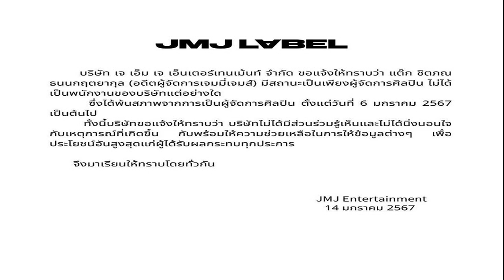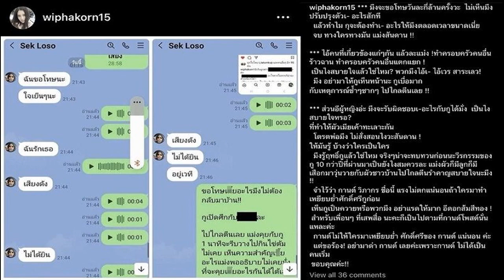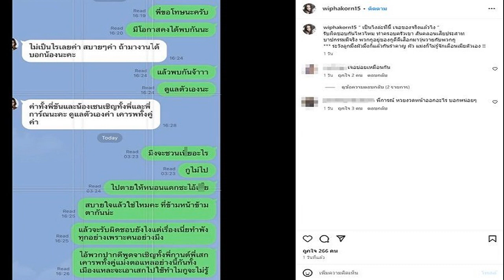เจมส์ ธีรดนย์ ยืนยันไม่เกี่ยวข้อง ปมอดีตผู้จัดการถูก เจเจ ต้าเหนิง ฟ้อง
เจมส์ ธีรดนย์” ยืนยันไม่เกี่ยวข้อง ปมอดีตผู้จัดการถูก “เจเจ-ต้าเหนิง” ฟ้อง และตอนนี้ไม่มีส่วนเกี่ยวข้องกับบริษัทแล้ว

จากกรณีที่ “เจเจ กฤษณภูมิ และ ต้าเหนิง กัญญาวีร์” พร้อมทนายความ เข้าพบพนักงานสอบสวน กองบังคับการปราบปราม เพื่อให้ปากคำในฐานะ ตัวแทนของบริษัท คิว โอ ดับบลิว ครีเอชั่น จำกัด หรือ คาวว์ เอ็นเตอร์เทนเม้นท์ (QOW ENTERTAINMENT)
ที่ได้รับความเสียหาย กรณีที่ นายชิตกณ หรือแต๊ก รนนกฤตยากุล ได้นำข้อมูลที่เป็นความลับทางการค้าของบริษัทออกมาเปิดเผย ทำให้ความลับทางการค้านั้นสิ้นสภาพ และบริษัทได้รับผลกระทบ
จากนั้นนักแสดงหนุ่ม “เจมส์ ธีรดนย์ หรือ เจมมี่เจมส์” ได้ออกมาประกาศชี้แจง เนื่องจาก นายชิตกณ หรือแต๊ก รนนกฤตยากุล คือผู้จัดการตนเอง พร้อมแจ้งว่าได้พ้นสภาพจากการเป็นผู้จัดการศิลปินแล้ว
ล่าสุด เจมส์ ธีรดนย์ ออกมาเปิดใจถึงเรื่องนี้ หลังมาร่วมงานแถลงข่าวเปิดตัวไลน์อัพคอนเทนต์ใหม่ Next on Netflix Thailand 2024 ที่ Emsphere
“ผมเราเป็น CEO บริษัท“บริษัท เจ เอ็ม เจ เอ็นเตอร์เทนเม้นท์ จำกัด เราได้มีการแถลงแล้วจากเรื่องอะไรก็แล้วแต่ว่าเรื่องทั้งหมดที่เกิดขึ้นไม่ได้เกี่ยวข้องกับบริษัท ไม่ได้มีส่วนรู้เห็น ไม่ได้มีส่วนเกี่ยวข้องใดๆทั้งสิ้น

ยืนยันว่าอดีตผู้จัดการผมไม่ได้อยู่อันเดอร์บริษัทของเจเจครับ แต่เรื่องดีเทลทั้งหมดผมไม่รู้นะครับ ดีเทลแบบละเอียดผมขอไม่พูด เพื่อป้องกันการเกิดความเสียหายของทุกฝ่าย
ความเสียหายที่มันกระทบเรามีอะไรบ้าง?
“เรื่องของชื่อเสียงที่มีคนมาพูดชื่อบริษัทเรามันก็มีกระทบอยู่แล้วแหละ มันยังอยู่ในกระบวนการที่ยังไม่ได้รับการเคลียร์ทั้งหมดก็ขอไม่พูดดีกว่า
มีคดีความการฟ้องร้อง?
“ใช่ เป็นการฟ้องร้องของทางนั้นกับคู่กรณีเขา
สร้างความไม่สบายใจกับเรา?
“ผมเพิ่งรับรู้เหมือนกันครับ ซึ่งแน่นอนว่ามันไม่สบายใจอยู่แล้ว เราไม่รู้ตื้นลึกหนาบาง เราไม่รู้ความจริงทั้งหมด สิ่งที่เราทำได้คือเราก็ต้อเทคแอคชั่น เราก็ต้องปกป้องตัวเองด้วยการที่ตัดสินใจให้เขายุติบทบาทการเป็นผู้จัดการ“

เสียใจไหม ด้วยความที่สนิทกัน?”
ผมว่าทุกคนไม่อยากที่จะมีเรื่องมาเกี่ยวข้องอะไรแบบนี้อยู่แล้ว ผมยังไม่รู้ดีเทลทั้งหมดก็เลยไม่อยากพูดอะไร ถามว่าเรื่องนี้กระทบจิตใจไหม ทุกคนก็คงเสียความรู้สึกนะ
หลังเกิดเรื่องก็ได้มีการพูดคุยกันเบื้องต้น พอมันไม่ใช่คดีความของเรา ฝั่งบริษัทหนึ่งกับคู่กรณีคนนี้เราก็จะไม่เข้าไปยุ่งเรื่องของเขา”

เรื่องนี้มันสร้างความเสียหายให้กับบริษัทเราไหม?
“ตอนนี้ยังไม่พูดดีกว่า ผมก็ยังยืนยันครับว่าผมไม่ได้เกี่ยวข้อง แล้วอะไรก็ตามที่เขาแถลงข่าวไปทั้งหมด เขาไม่ใช่พนักงานบริษัทผมครับ

ส่วนบริษัทผมก็เดินหน้าต่อ ขยันทำคอนเทนต์ต่อ ปีนี้ก็คิดว่าเป็นปีที่กลับมาทำงานเต็มรูปแบบ
เหนื่อยกับการที่ต้องมาดูแลทุกอย่างเองหมดเลย?
“ผมดูเองมาซักพักแล้วครับ ก็สนุกดีสำหรับชีวิตเรา ก็คิดว่าพอไหว วันนึงเราเริ่มสร้างธุรกิจ ม้นก็จะมีสเต็ปที่เราต้องค่อยๆก้าว“

พูดถึงการไว้ใจคน?
”ผมว่าสุดท้ายแล้วผมคบใครผมให้ใจทั้งหมด เราไม่อยากพูดพาดพิงถึงคนอื่น พูดกว้างๆแล้วกันเราคบใครเราให้ใจอยู่แล้ว“

ปีนี่โฟกัสอะไร?
“ก็ยังเรื่องครัวครับ ครัวใหม่เพิ่งเสร็จ (7หลัก?) ไม่น่านะ…ไม่น่าเอาอยู่ ระหว่างเสื้อผ้ากับเรื่องครัวเป็นการลงทุนที่ตีคู่กันมาเลยครับสำหรับผม

เตาอันนึงบอกเลยว่าไม่ใช่ถูกๆนะ ฟังชั่นมันก็เพิ่มขึ้นตามราคาที่มันเพิ่มขึ้น ปีนี้น่าจะได้เห็นผมกลับมาทำ chef table กลับมามากขึ้น เห็นผลงานการแสดงมากขึ้นด้วย
การเป็นเชฟมันเห็นเงินคุ้มเราถึงรักและทุ่มเทกับมัน?
”ผมว่าเรื่องเงินมันอาจจะไม่ได้เกี่ยวกับสกิล ผมเองก็ไม่ได้เก่ง ไม่กล้าเรียกตัวเองว่าเชฟขนาดนั้น ผมไม่ได้ทำงานร้านอาหาร ผมทำในสิ่งที่ผมชอบทำ และพัฒนาตัวเองเรื่องนี้อยู่เรื่อยๆ แต่ห้องครัวผมก็มีครบทุกอย่าง (ทุ่มไป 2-3 ล้าน?)

นอกจากฟังชั่นแล้วยังมีเรื่องของดีไซต์ ทุกคนเข้าใจใช่ไหมครับ เวลาที่ครัวสวยเราจะอยากเข้าครัว ก็เลยเติมอยู่เรื่อยๆแล้วก็พัฒนาอยู่เรื่อยๆ เติมฟังชั่นเรื่อยๆ
ตัวแพงมันจะเป็นพวกเตาอบ หรือเครื่องครัวอะไรที่มันเป็นเหมือนแฟชั่นได้ด้วย เหมือนของแต่งบ้านที่เพื่อนมาเห็นแล้วรู้สึกสวย อยากจะได้ ผมเปลี่ยนครัวทุกปีอยู่แล้ว อันไหนไม่ใช้ก็ส่งต่อให้ที่บ้าน”